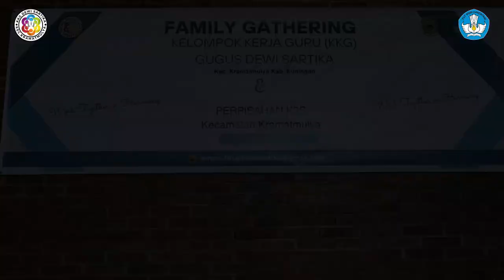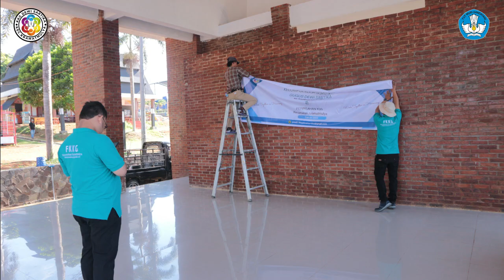Puncak Kegiatan KKG Dewi Sartika 2023 "Family Gathering" | KKG Dewi Sartika BRILIAN